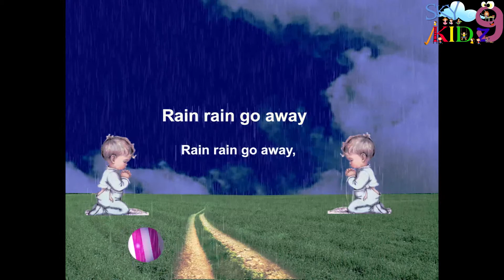Rain Rainrhymes for kidz || English rhymes for childers || Pre-school rhymes for kidz